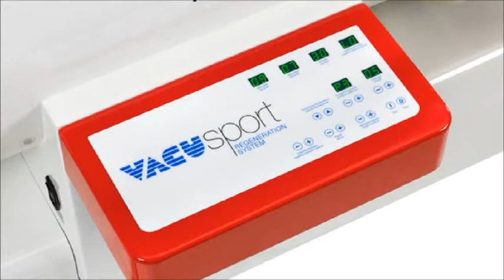WEYERGANS TV - Vacusport Informationen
Weyergans High Care lebt die Innovation: Lernen Sie mehr über die intermittierenden Vakuumtherapie (intermittent vacuum therapy -IVT-) mit dem VACUSPORT®-Gerät für die Orthopädie, Traumatologie, Rehabilitation und Sportmedizin.